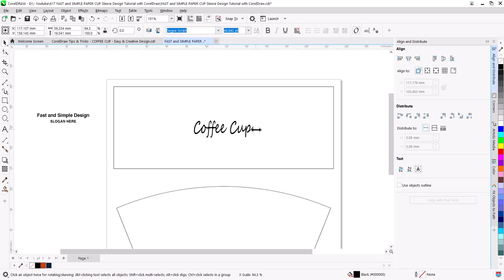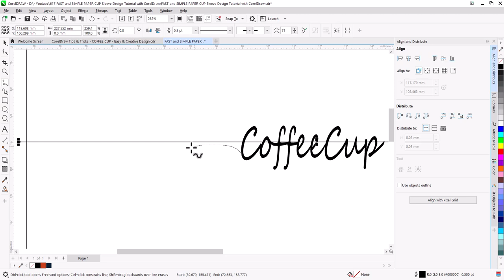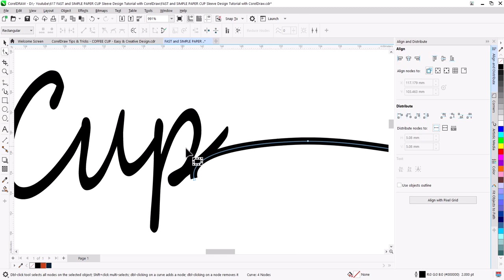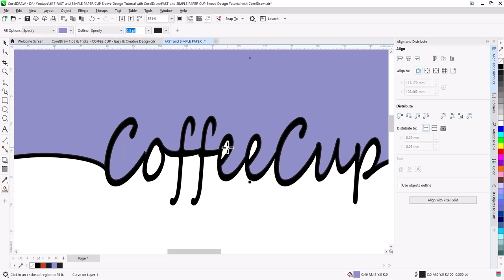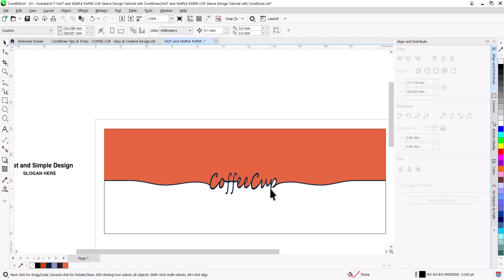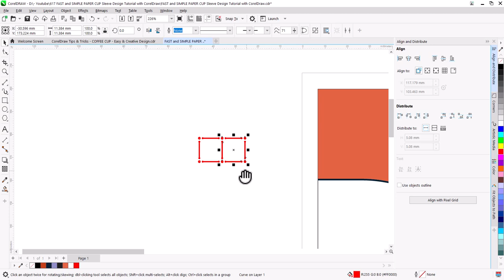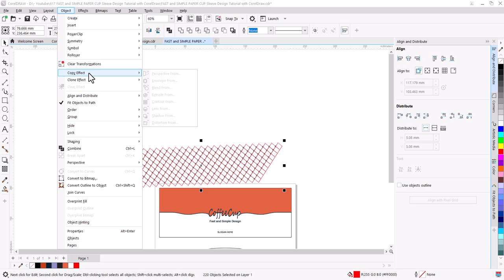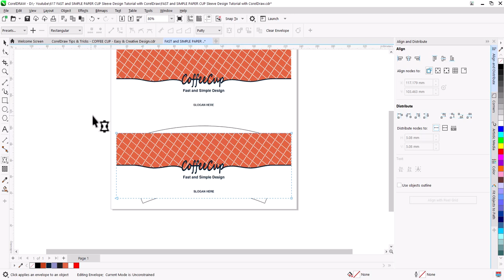FAST and SIMPLE PAPER CUP Sleeve Design Tutorial with CorelDraw